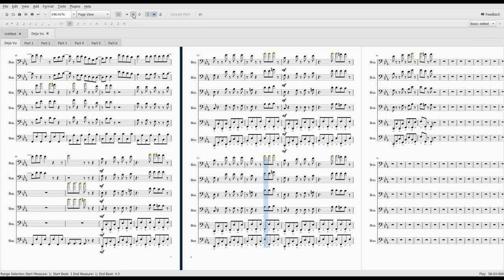Deja Vu on bassoon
This is an arrangement of Déjà Vu by Dave Rodgers for bassoon ensemble.